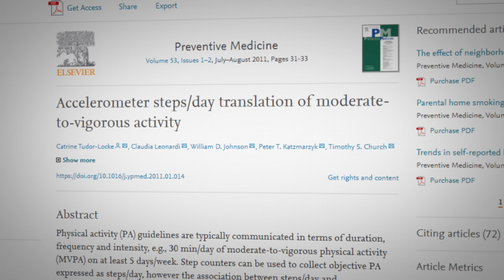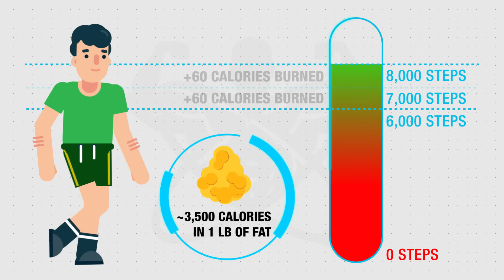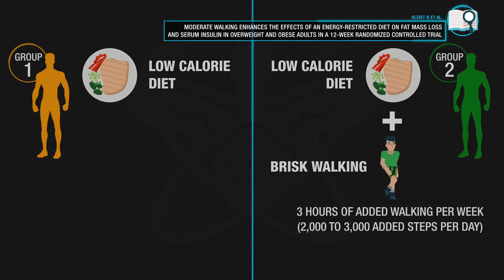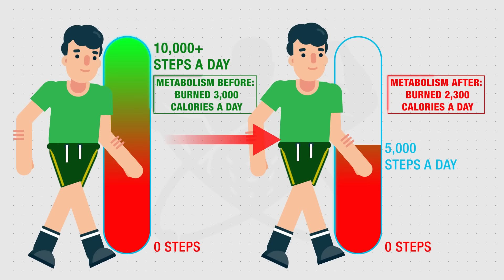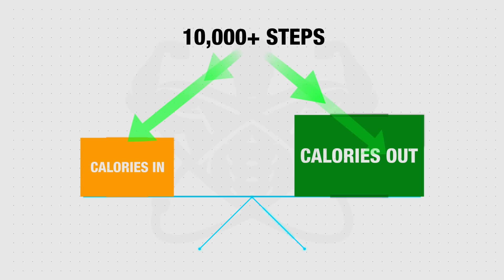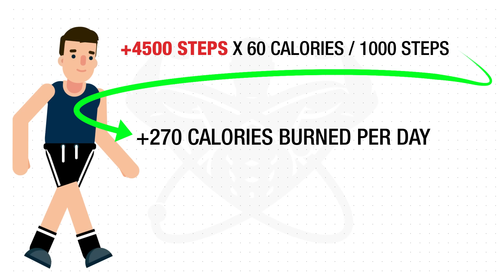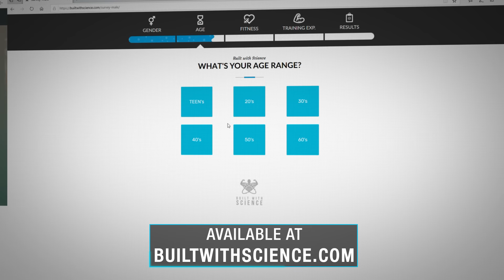How Many Steps Should You Take To Lose Fat? (HIT THIS NUMBER!)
Can you lose weight by walking? Yes–walking is hands down one of the most effective yet underrated forms of activity that you can do to burn off fat. And the beauty about walking is that it can be done anywhere. Also, drastically increasing your step count can easily be done even in the comfort of your own home by just implementing a few simple tips. Before we dive into that, let’s attempt to answer how many steps should you take a day to lose weight. When it comes to the question of ‘how many steps a day’, 10,000 steps seems to be a good general number to strive for. That said, the ideal number of steps to burn fat for you ultimately depends on your diet and where your average step count is right now.

For example, an average 180-pound individual can burn roughly 60 calories per 1,000 steps when walking at a moderate pace. If you’re currently maintaining your weight with an average step count of let’s say 6,000 steps a day, then for every 1,000 additional steps you took per day you’d be able to bump up your calorie expenditure by around 60 calories. Given that there’s roughly 3,500 calories in a pound of fat, if you kept your diet and everything else the same, then by simply going from 6,000 steps a day to 8,000 steps a day, you’d theoretically be able to burn off an extra lb of fat a month just by making that subtle change. And going from 6,000 steps a day to 10,000 steps a day, you’d theoretically be able to double that and burn off an extra 2 lbs of fat a month!

But this goes both ways. When lean, active individuals likely taking in excess of 10,000 steps a day were then transitioned into a more sedentary lifestyle of below 5,000 steps a day, they ended up burning roughly 700 calories LESS per day as a result. And also began to gain significantly more weight with most of that weight being stored as fat. Simply indicating that how many steps a day we take is a lot more powerful in terms of our body composition than we perceive it to be, and therefore should be closely monitored to not only kickstart and speed up fat loss but to also keep that fat off once we’ve lost it.

So, to sum all the previous points up for you, here’s what I’d recommend for the number of steps to burn fat. If you’re not very active at the moment and struggling to lean down, then set a realistic goal number of steps you can hit every day in order to help create and maintain a calorie deficit WHILE ensuring that you don’t then compensate by simply eating more as you do so. And aiming for at least 8,000 or even 10,000 steps a day are honestly good targets, not only for increasing the calories you burn everyday but also because active individuals who burn more calories throughout the day whether it be from walking or any other exercise, are able to better control their appetite and food intake due to various physiological changes that start to happen in the body once you become more active.

Although hitting 10,000 or even 8,000 steps to burn fat every day may seem daunting, especially if you’re at home most of the day or sitting at the office, this really isn’t the case and is made so much easier by simply tying it into existing habits that are already part of your daily routine. For example: after every one of your meals for the day, make it a habit to go for a 10-minute walk immediately after. This alone if done for 3 meals a day will add on average a whopping 3,500 steps to your step account! So, yes, while the goal of hitting something like 10,000 steps a day may seem intimidating and unrealistic at first, it becomes a lot easier and in reach for you to hit when you apply the tips I went through in this video.

So, can you lose weight by walking? Definitely. But, on that note guys, just keep in mind that for the best results, these additional steps you’ll be taking need to be paired with a solid nutrition plan and regular weight training. As that really is what will speed up the process for you and set up the foundation for your long term success. And for an all in one, easy to follow program that shows you exactly how to best combine your nutrition, workouts, and overall activity so that you can lean down as efficiently as possible with science, then simply take the analysis quiz to discover which science-based program would be best for you and where your body is currently at below:

Filmed by: Bruno Martin Del Campo

STUDIES:

NO. OF STEPS & FAT LOSS